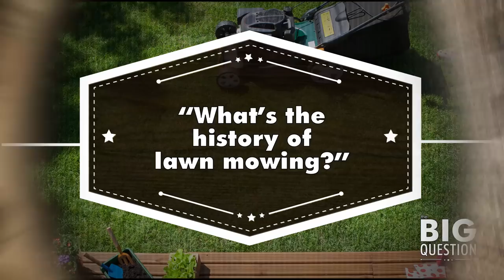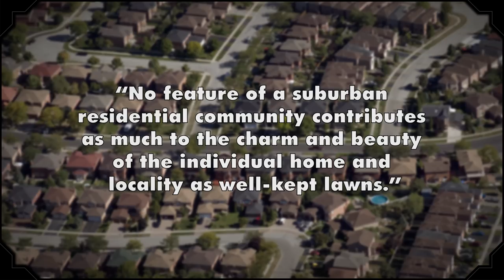What's the history of lawn mowing? - Big Questions - (Ep. 232)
A monthly show where we endeavor to answer one of your big questions. This week, ThisIsKir asks, “When did it become the norm to mow the lawn?”

What's the history of lawn mowing, and why did people decide to start mowing lawns in the first place?